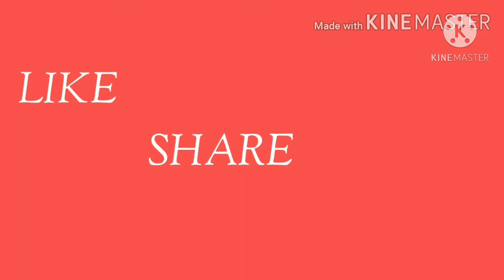KirthiCollections# Cotton lenin printed sarees. .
WHITE  LOVERS

Pure cotton lenin  🦋🦋 printed sarees
with contrast silver border
with contrast ikkat printed blouse🦋

 Price: 850/-+shipping

Book fast🛍️